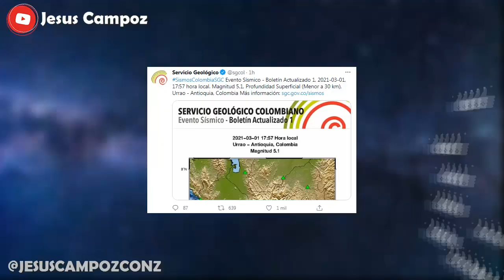Fuerte TEMBLOR en MEDELLIN - COLOMBIA de 5.1 magnitud en Urrao | Noticia ultima hora SISMO Medellín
➤ fuerte temblor en medellin colombia de magnitud 5.0 preliminar y luego de 5.1 confirmado | temblor en medellín que paso | temblor noticia ultima hora colombia hoy 2021 | 1 de marzo de 2021 temblor medellin noticia en urrao que paso | urrao sismo colombia hoy magnitud 5.1 o 5,1 | temblor hoy 2021 dejo videos y e imagenes de lo sucedido pero no se reportaron daños algunos hasta ahora

Aqui te doy la noticia y explicacion de ultima hora en español latino 2021 que se ha vuelto viral tendencia y polemica en redes sociales bien explicado resumen sobre temblor medellin colombia no fue un terremoto medellin